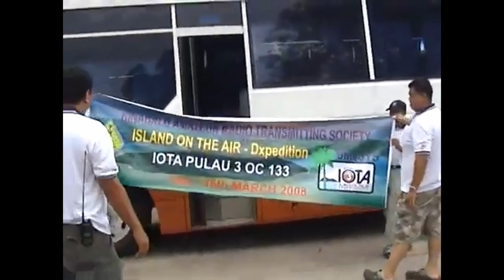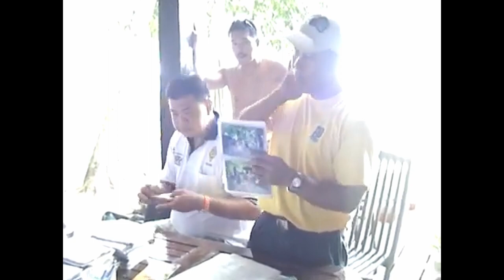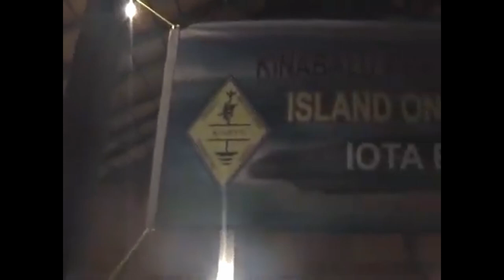KARTS - IOTA OC 133 (Lost Video) PART 1/2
Island On The Air  Dxpedition (IOTA PULAU 3 OC 133)
Tarikh : 14-16 Mac 2008
Lokasi : Pulau Tiga, Kuala Penyu

What is iota in HAM Radio?
IOTA is an award programme in which participants “collect” contacts with islands worldwide. These contacts count towards 18 separate certificates, graded in difficulty, for island chasers, as well as two prestigious awards for high achievement.

What is IOTA reference number?
Image result for iota ham radio
An IOTA reference number consists of a 2-letter continent abbreviation, followed by a 3-digit group number. IOTA award tracking is similar to other awards. There is a window to show the band and mode status of the current IOTA: You can get a status summary from the Reports menu, as well as as a listing of IOTA

Why is iota called iota?
When Latin scholars transcribed the Greek name of the ninth letter of the Greek alphabet, they spelled it as either iota or jota (the letters i and j were simply variants of each other), and these spellings eventually passed into English as iota and jota.